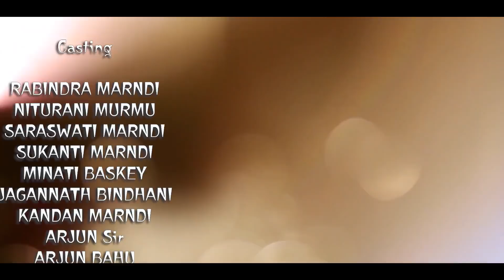KULI ANCHAR JOLA | Santali Short story film 2021 | Kherwal Taras Production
KULI ANCHAR JOLA (Kuri Anchar Jora)
Artists :-
Rabindra Marndi, Niturani Murmu, Saraswati Marndi, Minati Baskey, Sukanti Marndi, Jagannath Bindhani, Kandan Marndi, Arjaun Marndi, Arjun Bahu.
Writter & Director :- Rabindra Marndi
Asst. Director :- Debendra nath Hansdah
Cameraman :- Bapiraj Hansdah
Editor :- Bhagi Murmu (Bhankal)